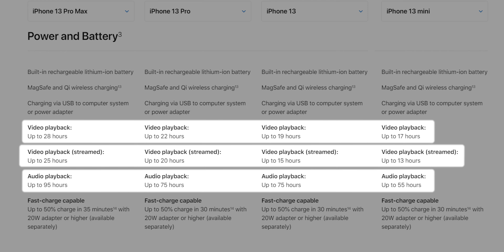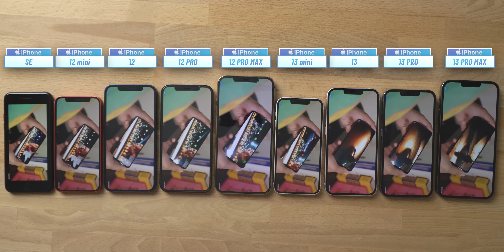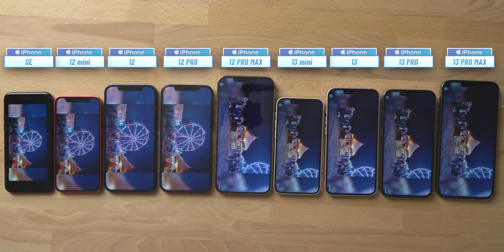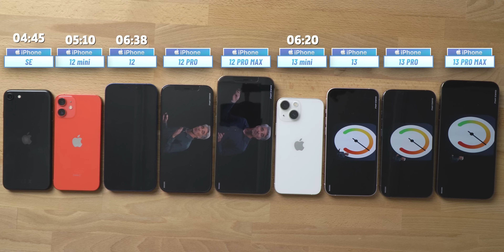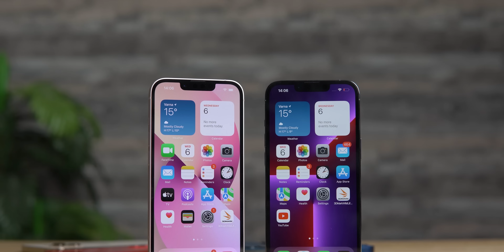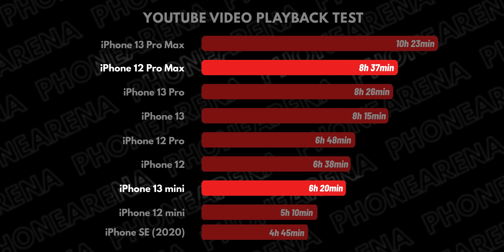iPhone 13 video streaming battery test: fact-checking Apple’s battery claims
Credit:
Song: Mario Ayuda feat. Sonali - Right Now (Instrumental Mix) [Concordia Recordings]